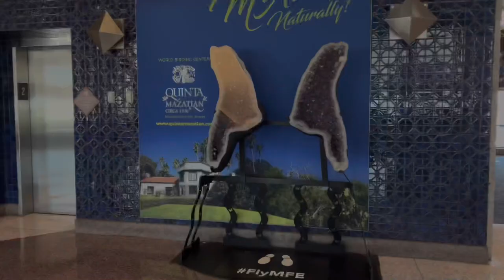We’re moving to RGV? | Chellylovesmakeup91 takes McAllen TX